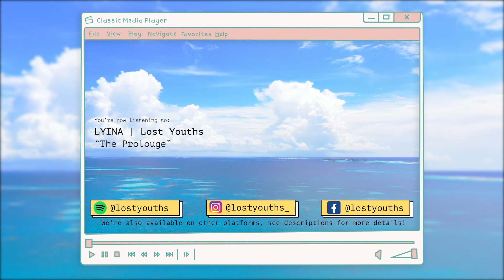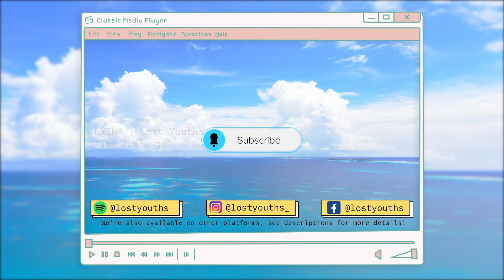"The Prologue" | LYINA - Lost Youths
Introducing Lost Youths 2.0

After a long (and much needed break), we are BACK!
The four girls you have been listening to were 'lost' and now have been 'found'-ish!
We have a fresh new look with new approaches! We will now be primarily be focusing on audio only.
You can find us currently at:
- Anchor
- + more platforms coming soon.

We can't wait for you to come join us.

- L Y I N A -